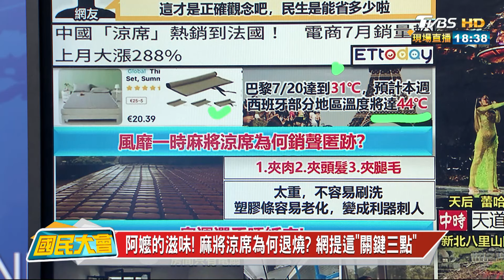一場婚禮媲美"奧斯卡"! 印度首富辦豪婚星光熠熠! 國民大會 20240724 (3/4)